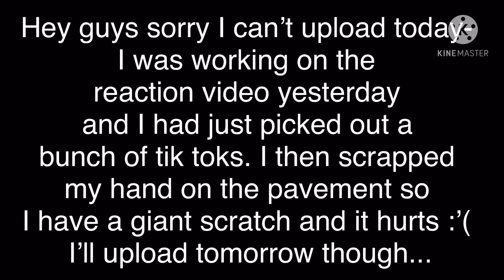Can’t upload today- :(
Just pause the video-
I’ll upload tomorrow :)